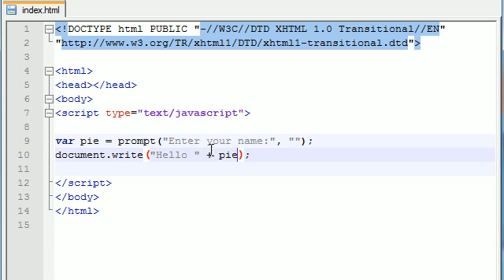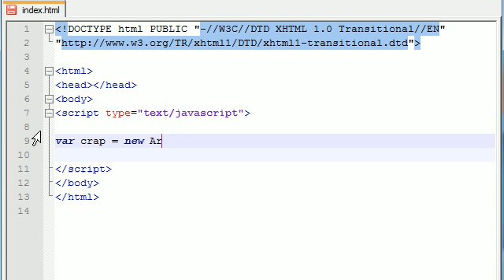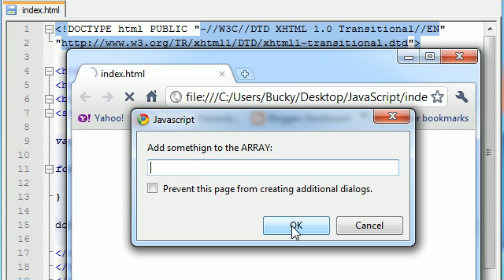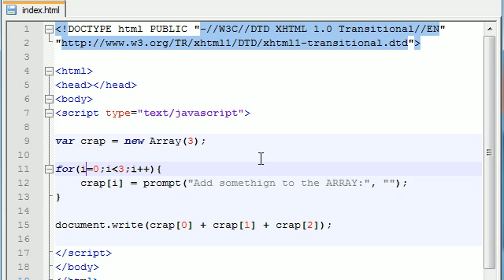Beginner JavaScript Tutorial - 33 - Add Array Elements Using a Loop